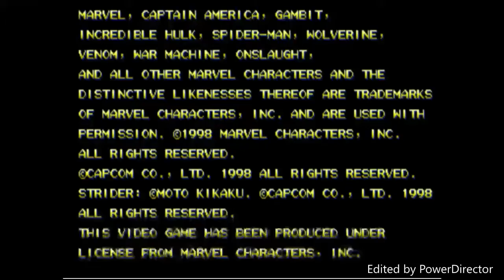Marvel vs Capcom walkthough Part 2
Arcade GAME: Marvel vs Capcom